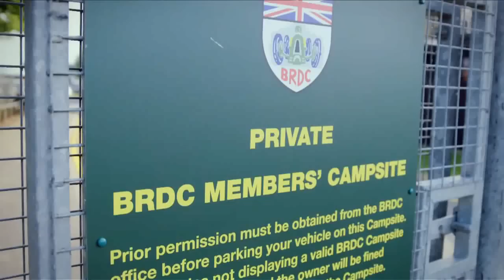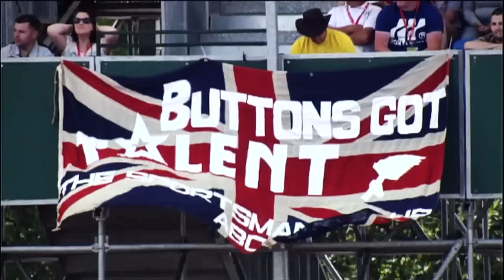British BBQ with Jenson Button, David Coulthatd...and Nico Hulkenberg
British GP 2015